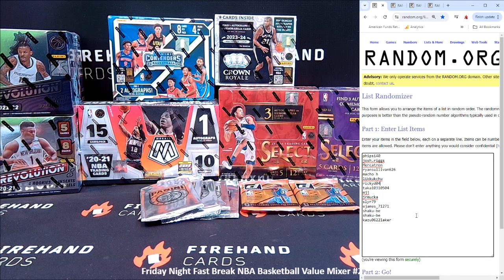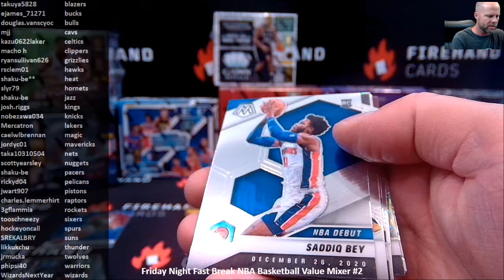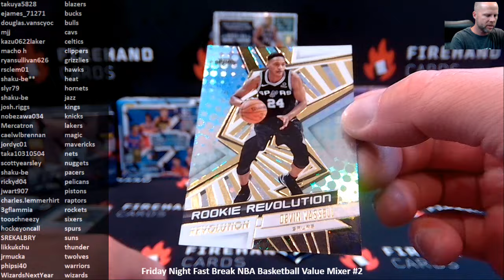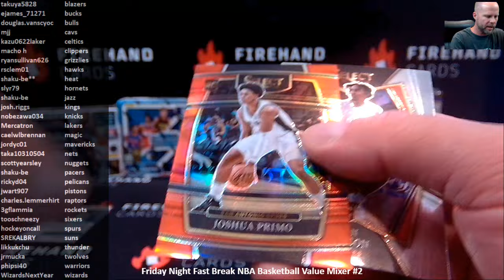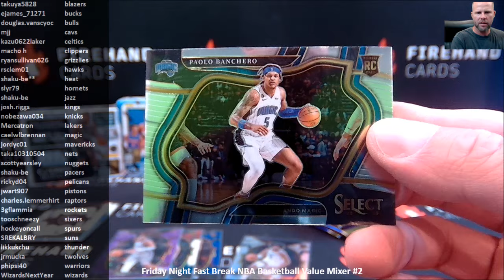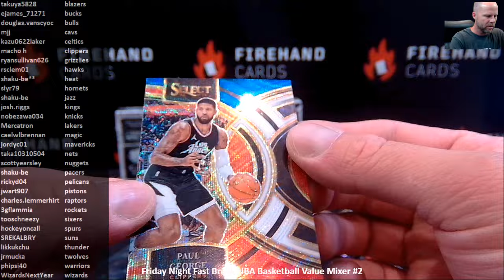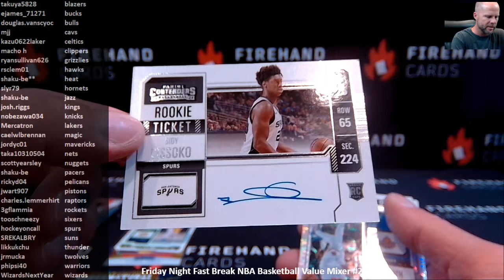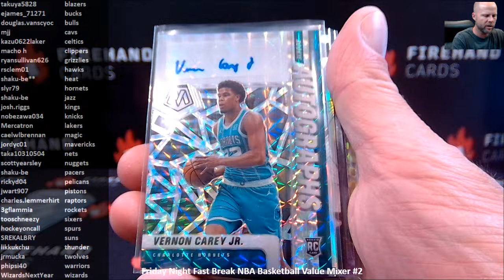Friday Night Fast Break NBA Basketball Value Mixer #2